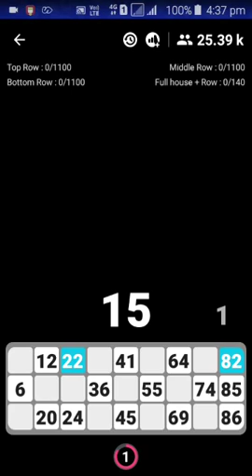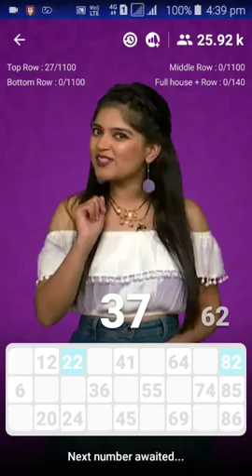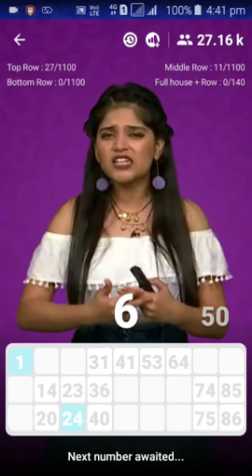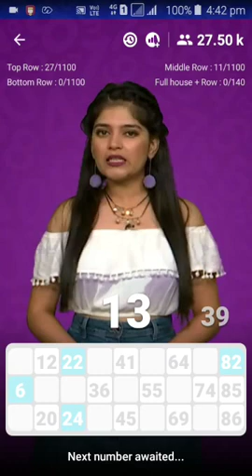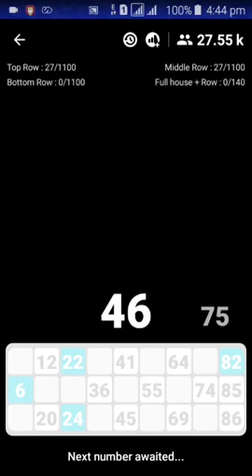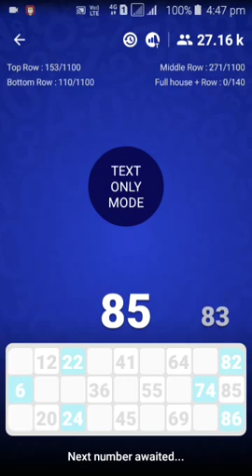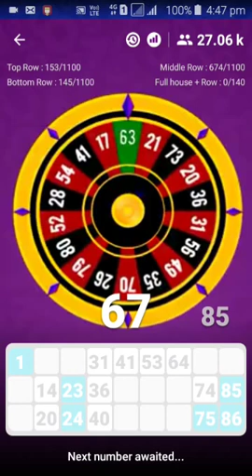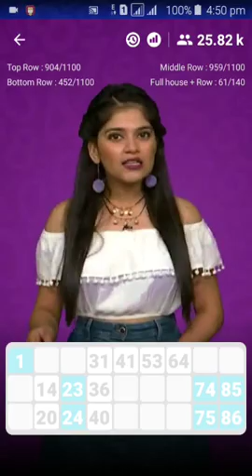Bingoobaazi view vidoe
Download BaaziNow app. Play exciting games to win daily cash prizes. Use my code ‘murtaza.e29’ to sign up.